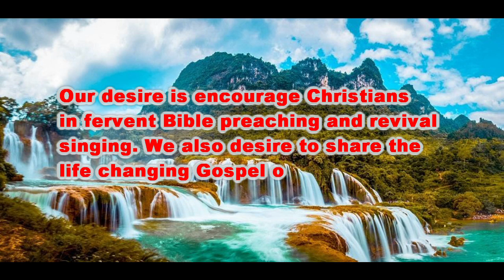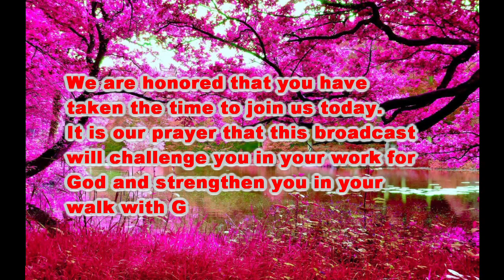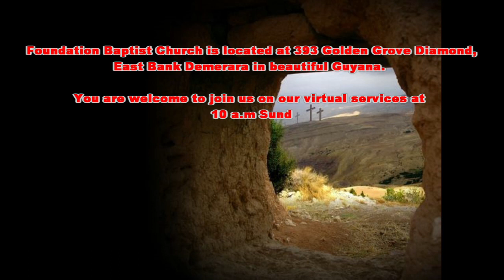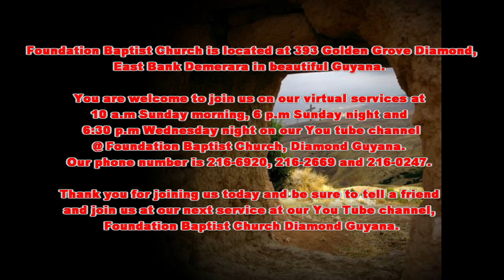Building Desolate Places - Pastor Noel Shrivnauth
Sunday Morning Service at
Foundation Baptist Church on